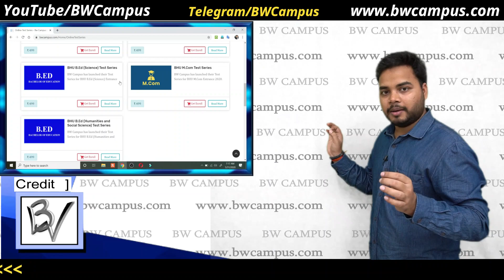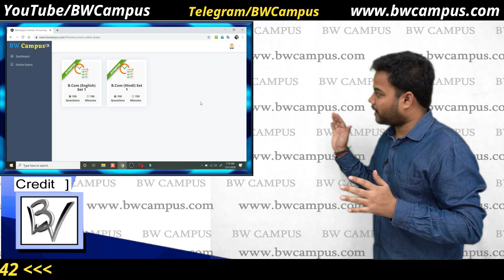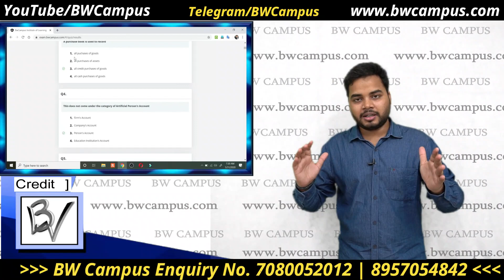BHU Test Series by BW Campus CBT Pattern 2020 | Rajan Sir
In this video Rajan Sir Explain How to Get free test series & How to join , if you face any problem call us .
BW Campus has launched the test series for the course B.Com ,B.A. , M.Com FOC MBA, B.Ed , LLB Entrance exam 2020.
The test series is available in Both Language ( English & Hindi ) only.
Salient features of the this Test Series :
1. One DEMO test paper is available in the website which is FREE OF COST.
2. The test papers have been thoroughly prepared according to the exam pattern of B.H.U Entrance exam.
3. These test papers have been made from the most important chapters with a research on 10 to 20 yrs previous year papers .
4. This test series consists of a set of 15 test papers.

BW Campus सभी प्रवेश परीक्षाओं की तैयारी कराती है चाहें वो कोई भी
UGs, PGs या SETs Course हों।
अभी तक पिछले चार वर्षों में करीब 1000+ बच्चों ने अपने सपनों को साकार किया है और अपनी मनचाही यूनिवर्सिटी और कॉलेज में पढ़ाई कर रहे हैं, अब आपकी बारी है भीड़ से निकलकर अपनी पहचान बनाने की ।
BW Campus से जुड़कर आप अपनी काबिलियत को और निखार सकते हैं साथ ही अपने आप का मूल्यांकन भी कर सकते हैं, सबसे अच्छी बात ये है कि आप यहां 24×7 हमसे जुड़े रह सकते हैं और पढ़ाई में आ रही अपनी बाधा का समाधान तत्काल पा सकते हैं।

 Our Courses:-

Official Links:-

# Delhi University
# Allahabad  University
# Lucknow University